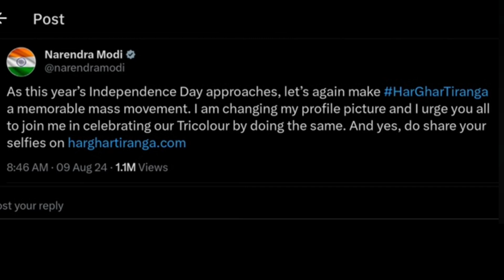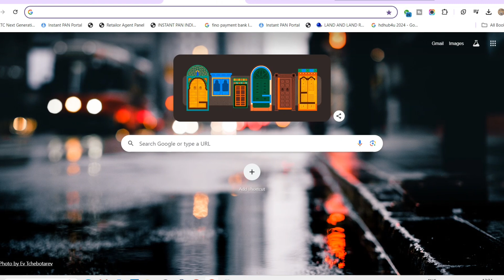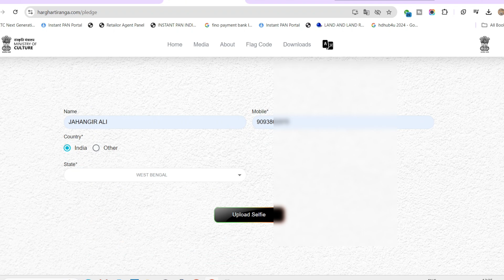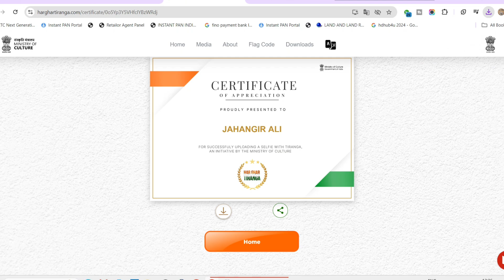15 August 2024 সার্টিফিকেট দিচ্ছে মোদি সরকার, ডাউনলোড | Har Ghar Tiranga Certificate apply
15 August 2024 সার্টিফিকেট দিচ্ছে মোদি সরকার, ডাউনলোড | Har Ghar Tiranga Certificate apply

This video is About Har Ghar Tiranga Certificate Kaise Bnaye 2024 , now goverment of india has launch a quiz which give you 2000 rupees if you answers all the answersright we'll show you how to create your own 'Har Ghar Tiranga' certificate online in 2024. Whether you're celebrating Independence Day or participating in the Tiranga campaign, this step-by-step guide will help you design and download your certificate with ease. Follow along as we walk you through the process using simple online tools.

Your Quaris
har ghar tiranga 2024
har ghar tiranga campaign 2024
har ghar tiranga certificate 2024
har ghar tiranga news
har ghar tiranga 2024 date
har ghar tiranga program
10 lines on har ghar tiranga 2024
har ghar tiranga 2024 registration